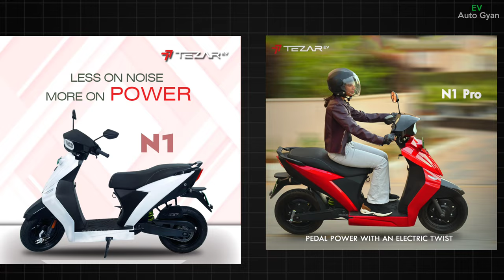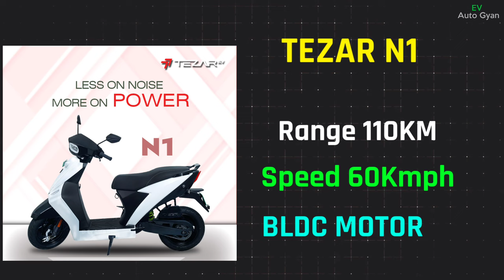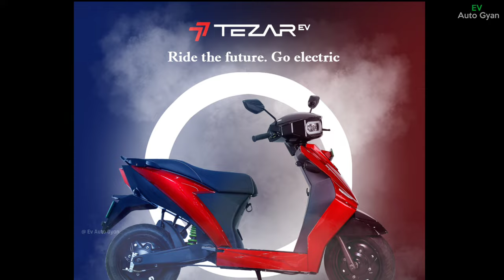⚡ New TEZAR Electric Scooter 200 KM | Starting 85,000 ₹ | Best electric scooter 2024 | Ev Auto Gyan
hi dosto aaj ka video electric scooter tezer taser electric scooter update for new brand electric scooter also this taser electric scooter 3 Model available 170km-200Km  range and 90 kmph Speed this Electric scooter taser electric scooter price expected 1 lakh 20k and bldc Motor and Pmsm motor expected launch date next 1-2 months in india taser electric scooter look is ola electric scooter and ather electric scooter and Simple One electric scooter 3 in one electric scooter this also simple one electric scooter look same in front look

Tazer electric scooter price & launch
Tezar electric scooter in india 2024
Vinfast electric scooter New update
Vinfast electric scooter Price in india

evautogyan